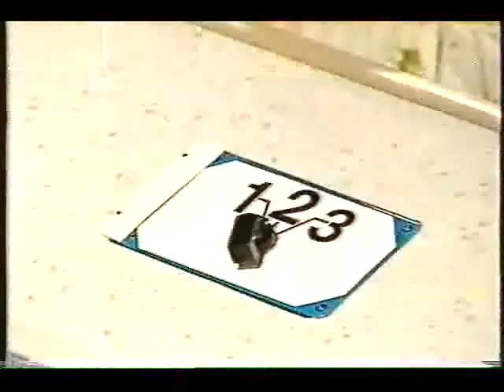1990 detecteurs de mensonges JM Parent, M Labreche N Brathwaite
Episode classique d'une des premieres saisons des detecteurs de mensonges avec Patrice L'écuyer, avec Jean Marc Parent, Marc Labreche et Normand Brathwaite, src circa 1990